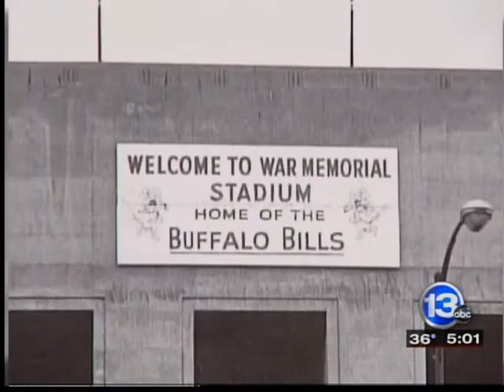Founder of Bills, Ralph Wilson Jr. dead at 95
Buffalo, N.Y.- According to the National Football League, Ralph Wilson, Jr. has died.

Wilson is the founder of the Buffalo Bills, and has owned the Bills since their first season in 1960.

He was elected to the Pro Football Hall of fame in 2009.

Wilson was 95 years old.